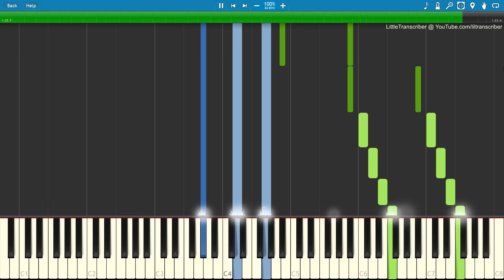Mia & Sebastian's Theme (from La La Land Soundtrack) Piano & Tutorial OST